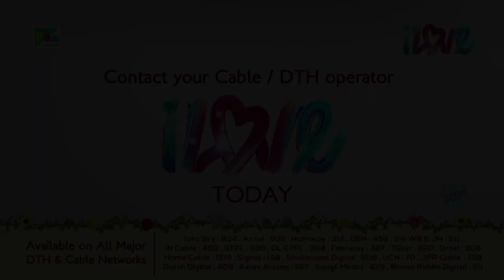चित्रांगदा और अर्जुन की प्रेम कहानी | महाभारत (Mahabharat) B R Chopra | Pen Bhakti